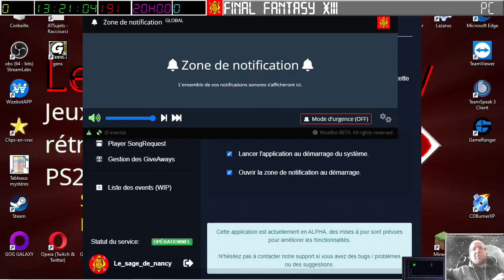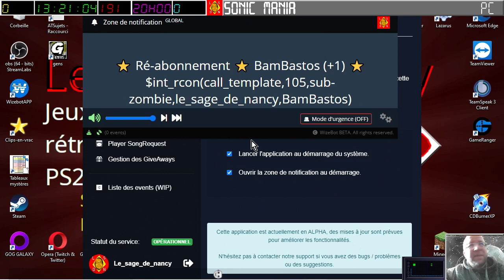[09-04-2023] Sonic Mania [LSDN]